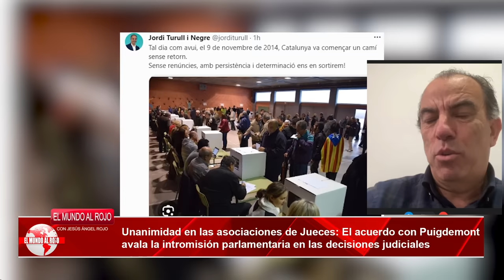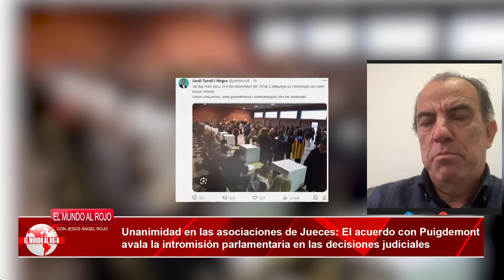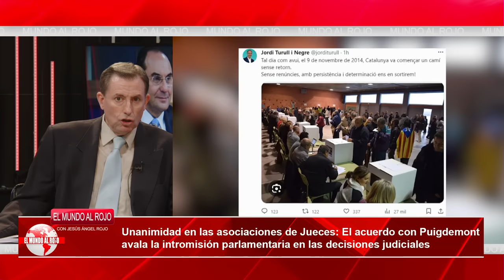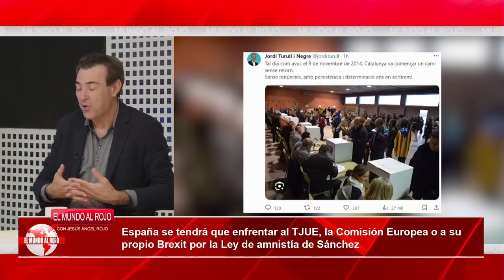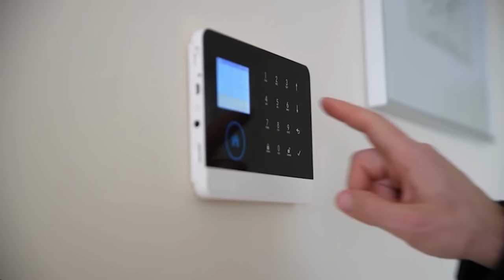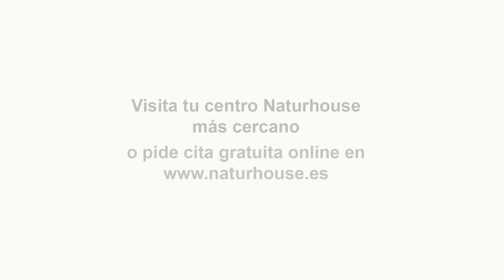BRUTAL💥SÁNCHEZ se enfrenta a Europa: congelación de fondos, BREXIT, las consecuencias de la AMNISTÍA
Tomar el camino por Pedro Sánchez y sus potenciales aliados para acordar la AMNISTÍA podría conllevar una severa sanción por parte de la Comisión Europea: la suspensión de los recursos europeos debido a la transgresión del Estado de Derecho.El intercambio de favores entre el presidente Sánchez y Carles Puigdemont durante varias semanas ha contribuido a caldear el ambiente no solo en España, sino también en el núcleo de la Unión Europea: Bruselas.Precisamente cuando las delegaciones socialista y separatista de Junts per Catalunya parecían haber llegado a un acuerdo, surgió el problema por parte de la Comisión Europea. El comisario de Justicia Didier Reynders solicitaba al ministro de la Presidencia Félix Bolaños y a la ministra de Justicia Pilar Llop más información sobre el posible alcance de lo que se conoce como "el perímetro de la amnistía".